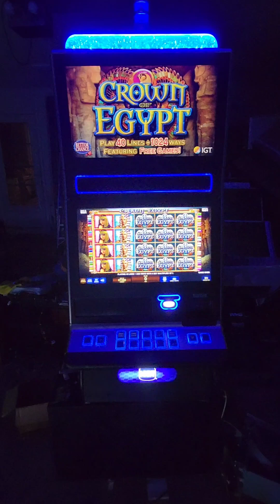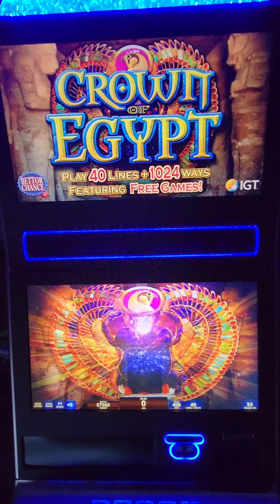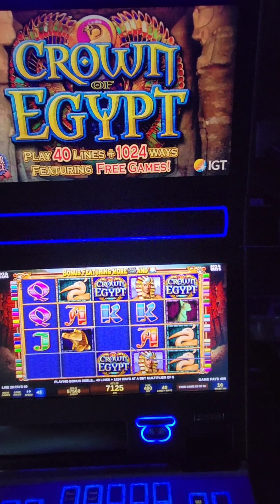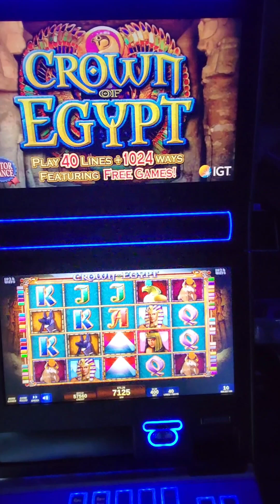IGT Crown of Egypt Video Slot Machine Game Play. Web Site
IGT Crown of Egypt Video Slot Machine Game Play. This slot game is an IGT Crystal Core slot game. This video slot game is programmed in an IGT G23 which means that the monitor is a 23 inch LCD touchscreen.